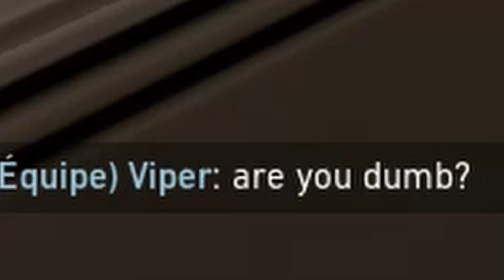best of 40 valorant